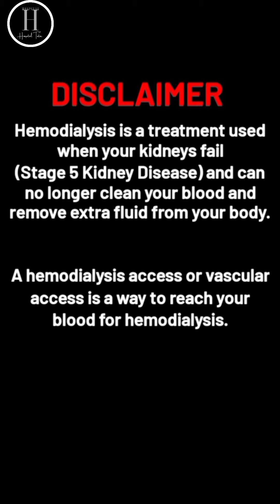Live dialysis catheterization process video In ICU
What are the types of dialysis?
There are two ways to get dialysis:

Hemodialysis.
Peritoneal dialysis.

Who needs dialysis?
People who have kidney failure, or end-stage renal disease (ESRD), may need dialysis. Injuries and conditions like high blood pressure, diabetes and lupus can damage kidneys, leading to kidney disease.

Some people develop kidney problems for no known reason. Kidney failure can be a long-term condition, or it can come on suddenly (acute) after a severe illness or injury. This type of kidney failure may go away as you recover.

There are five stages of kidney disease. In stage 5 kidney disease, healthcare providers consider you to be in end-stage renal disease (ESRD) or kidney failure. At this point, kidneys are carrying out around 10% to 15% of their normal function. You may need dialysis or a kidney transplant to stay alive. Some people undergo dialysis while waiting for a transplant.

Dialysis is a treatment for people whose kidneys are failing. When you have kidney failure, your kidneys don’t filter blood the way they should. As a result, wastes and toxins build up in your bloodstream. Dialysis does the work of your kidneys, removing waste products and excess fluid from the blood.

What is hemodialysis?

In hemodialysis, an artificial kidney (hemodialyzer) is used to remove waste and extra chemicals and fluid from your blood. To get your blood into the artificial kidney, the doctor needs to make an access (entrance) into your blood vessels. This is done by minor surgery to your arm or leg.

Sometimes, an access is made by joining an artery to a vein under your skin to make a bigger blood vessel called a fistula.

However, if your blood vessels are not adequate for a fistula, the doctor may use a soft plastic tube to join an artery and a vein under your skin. This is called a graft.

Occasionally, an access is made by means of a narrow plastic tube, called a catheter, which is inserted into a large vein in your neck. This type of access may be temporary, but is sometimes used for long-term treatment.

Do dialysis patients have to control their diets?

Yes. You may be on a special diet. You may not be able to eat everything you like, and you may need to limit how much you drink. Your diet may vary according to the type of dialysis.

What is peritoneal dialysis and how does it work?

In this type of dialysis, your blood is cleaned inside your body. The doctor will do surgery to place a plastic tube called a catheter into your abdomen (belly) to make an access. During the treatment, your abdominal area (called the peritoneal cavity) is slowly filled with dialysate through the catheter. The blood stays in the arteries and veins that line your peritoneal cavity. Extra fluid and waste products are drawn out of your blood and into the dialysate. There are two major kinds of peritoneal dialysis.